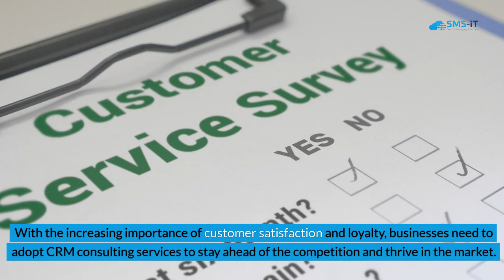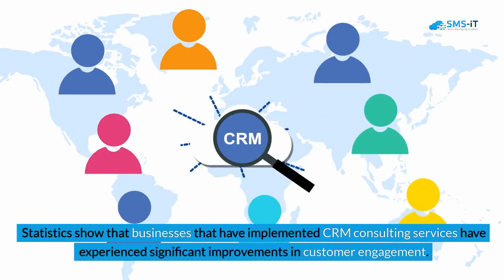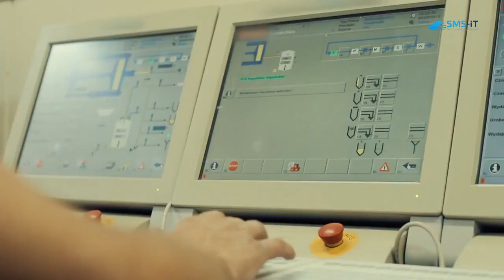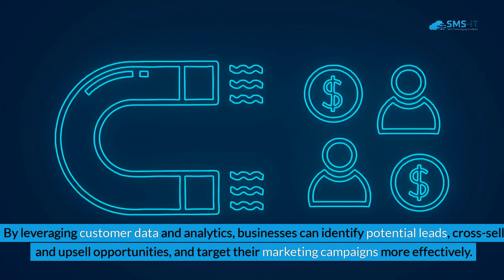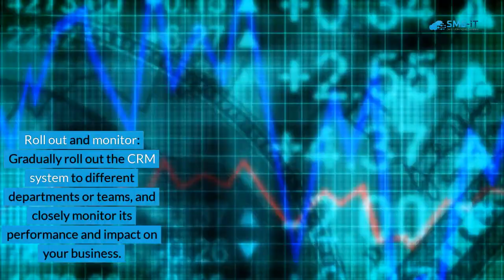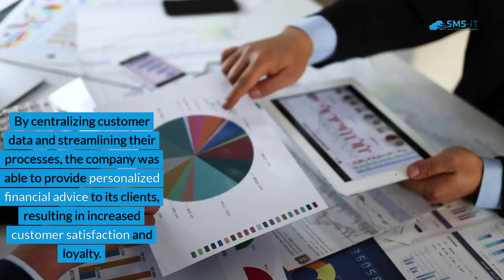Revolutionize Your Business with SMS-iT CRM Consulting: A Comprehensive Guide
In the contemporary business landscape, effective customer relationship management (CRM) is paramount for organizational success and growth. "SMS-iT" CRM Consulting emerges as a pivotal player in providing consultancy services tailored to help businesses manage their customer relationships efficiently, streamline operational processes, and bolster revenue streams. As the market increasingly emphasizes customer satisfaction and loyalty, integrating CRM consulting services becomes imperative for businesses striving to maintain a competitive edge and thrive.

Key Insights:
- "SMS-iT" CRM Consulting offers transformative potential for businesses.
- Streamlining business processes is a notable advantage of "SMS-iT" CRM Consulting.
- The consultancy maximizes customer engagement, ultimately leading to increased sales and revenue.
- "SMS-iT" CRM Consulting significantly enhances the overall customer experience.

Understanding the Benefits of "SMS-iT" CRM Consulting:
- Enhanced customer engagement is a standout benefit, achieved through personalized messaging, targeted campaigns, and real-time communication.
- Statistics underscore the efficacy of CRM consulting in driving customer engagement, with businesses experiencing substantial ROI for every dollar invested.
- Streamlining business processes is another significant advantage, as automation reduces manual tasks, enhances efficiency, and drives cost savings.
- "SMS-iT" CRM Consulting facilitates the identification of potential leads, cross-selling opportunities, and more targeted marketing efforts, resulting in increased sales and revenue.

Implementing "SMS-iT" CRM Consulting:
- A step-by-step guide is outlined for successful implementation, covering assessment of business needs, selection of appropriate consultancy packages, system setup, data import and cleansing, employee training, testing, and gradual rollout across departments.
- The choice of the right "SMS-iT" CRM Consulting package hinges on factors such as budget, organizational size, industry, and specific requirements.

Success Stories:
- Numerous businesses have experienced remarkable transformations in operations, customer engagement, and revenue generation following the adoption of "SMS-iT" CRM Consulting.
- One notable success story involves a financial services company that witnessed a 30% revenue increase within the first year of CRM implementation, driven by centralized customer data and personalized financial advice provision.

The Future of Business Growth with "SMS-iT" CRM Consulting:
- "SMS-iT" CRM Consulting is deemed essential for businesses aiming to thrive in today's competitive market, providing a competitive edge through effective customer relationship management.
- Embracing CRM consulting services is crucial for businesses seeking to enhance customer satisfaction, loyalty, and overall business performance.

In essence, "SMS-iT" CRM Consulting emerges as a strategic partner for businesses, offering tailored solutions to address evolving customer needs, optimize processes, and drive sustainable growth in the dynamic business landscape.